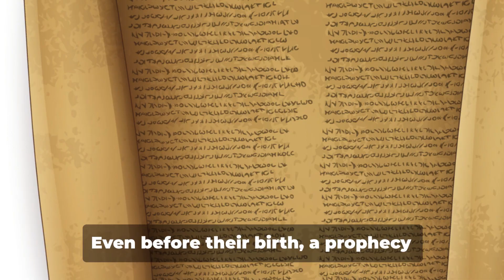Jacob's Journey: A Tale of Redemption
Join us on a fascinating journey as we delve into the tumultuous yet inspiring story of Jacob, a man who found redemption despite his flaws. In this video, we will unravel the twists and turns of Jacob's life, his struggles, and ultimately, his transformation. Get ready to be inspired and learn valuable lessons from Jacob's incredible journey.

OUTLINE:

00:00:00 The Deception and Birthright
00:01:03 Flight and Marriages
00:02:03 Return, Reconciliation, and Legacy

How To Be Saved?  Simply read this prayer out loud and mean it with your heart.  God will hear you and you will be saved.  The next step, start reading your bible and praying.  Live for him.  Find a local church that preaches the Truth.

Say this prayer out loud right now:
“Dear God, I want to be a part of your family. You said in Your Word that if I acknowledge that You raised Jesus from the dead, and that I accept Him as my Lord and Savior, I would be saved. So God, I now say that I believe You raised Jesus from the dead and that He is alive and well. I accept Him now as my personal Lord and Savior. I accept my salvation from sin right now. I am now saved. Jesus is my Lord. Jesus is my Savior. Thank you, Father God, for forgiving me, saving me, and giving me eternal life with You. Amen!”

List of Bible Study Materials That We Recommend:

Study Bible
Large Print NKJ Bible
Amplified Bible

Animated visuals & narrative is made by the Way Truth Life Team. 🎨

This channel strives to create informative and unique content on biblical knowledge and wisdom with biblical references given for statements made.